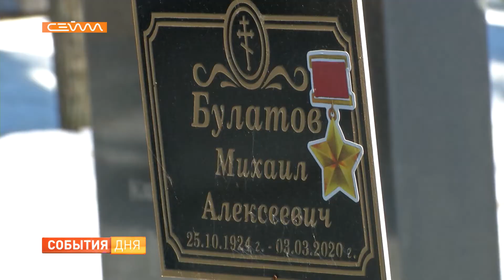Куряне помнят: год без Михаила Булатова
Год назад, 3 марта, не стало нашего земляка, фронтовика Михаила Алексеевича Булатова. Герой Советского Союза, Почетный гражданин Курска, он до последних дней вел активную работу с молодежью.